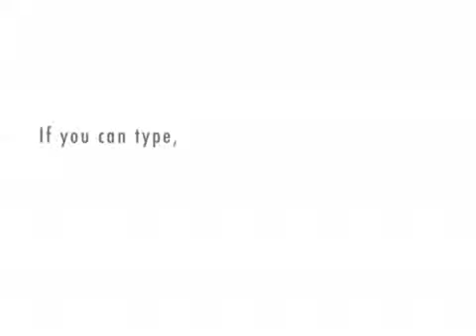Strat-Talk: The Ultimate Pedal Part 2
3rd Video